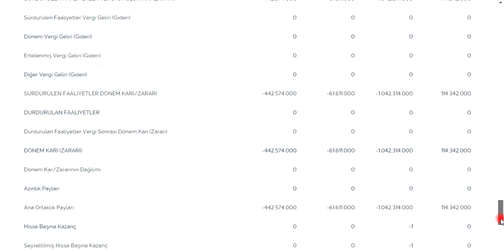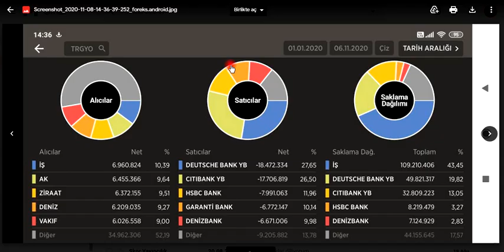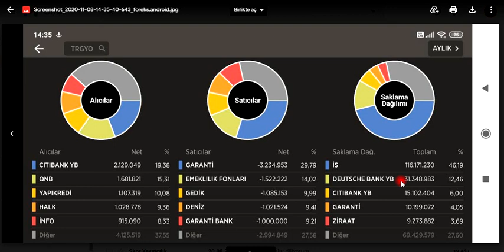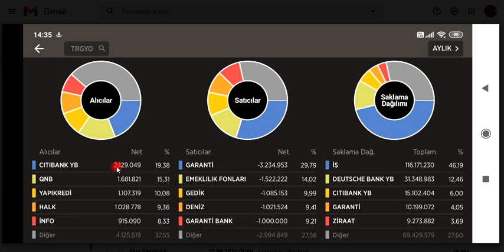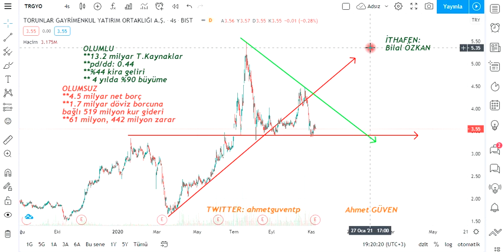TRGYO Temel-Takas-Teknik ve 3Ç20 Bilanço Analizi trgyo hisse analizi xu100 ekgyo hisse yorumu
Hissemizde yüksek döviz borcu ciddi bir yük oluşturduğunu görüyoruz. Hisse de takaslarda da yabancı satışının yüksek olması hisse de son görülen zirvenin yakın bir zaman da yeniden görülme şansını epey azalttığını görüyoruz. Hisse de 2021 2. çeyreğe kadar büyük beklentiler içine girmeseniz iyi olur gibi. 3.40 altında hisse de %13 daha düşüş gerçekleşme ihtimalinden dikkatli olmanızı öneririm.

YILDIZ PAZAR – GRUP 1
YILDIZ PAZAR – GRUP 2
ANA PAZAR – GRUP 1
ANA PAZAR – GRUP 2
GELİŞEN İŞLETMELER PAZARI
YAKIN İZLEME PAZARI
PİYASA ÖNCESİ İŞLEM PLATFORMU
YAPILANDIRILMIŞ ÜRÜNLER VE FON PAZARI
NİTELİKLİ YATIRIMCI İŞLEM PAZARI
AYGAZ BAGFS BAKAB BALAT BANVT BASCM BERA BEYAZ BFREN BIMAS BIZIM BJKAS BLCYT BMELK BNTAS BOSSA BOYP BRİSA BRKO BRKSN BRMEN BRSAN BRYAT BSOKE BTCIM BUCIM BURCE BURVA CCOLA CELHA CEMAS CEMTS CEOEM CIMSA CLEBI CMBTN CMENT COSMO CRDFA CRFSA CUSAN DAGHL DAGI DARDL DENGE DERIM DERAS DESA DESPC VAKBN VAKFN VAKKO VANGD VAKFN VAKKO VANGD VERTU VERUS VESBE VESTL VKFYO VKGYO VKING YAPRK YATAS YAYLA YBTAS YESIL YGGYO YGYO YKBNK YKGYO YKSLN YONGA YUNSA YYAPI ZOREN FADE ARDYZ BAYRK DNISI TURSG DEVA DGATE DGGYO DGKLB DIRIT DITAS DMSAS DOAS DOBUR BURDA DOCO DOGUB DOHOL DOKTA  DURDO DOĞAN DYOBY ACSEL ADEL ADESE AEFES AFYON AGHOL AGYO AKBNK AKBANK AKCNS AKENR AKFGY AKFEN AKGRT AKGUV AKMGY AKSA AKSEN AKSGY AKSUE AKSU ALARK ALBRK ALCAR ALCTL ALGYO ALKA ALKİM ANELE ANEL ANHYT ANSGR ARCLK ARENA ARMDA ARSAN ARTI  ASELS ASUZU ATAGY ATEKS ATLAS ATSYH AVGYO AVHOL AVISA  AVOD AVTUR PETROL AYCES AYEN AYES  DZGYO DENİZ ECILC ECZYT EDIP EGCEY EGCYH EGCYO EGEEN EGGUB EGPRO EGSER EKGYO EKIZ EMKEL EMEK EMNIS ENJSA ENKAI EPLAS ERBOS EREGL ERSU ESCOM ESCORT ETILR ETYAT TREND EUHOL EUKYO EUYO EURO FENER FLAP FMIZP FONET FORMT FRIGO FROTO GARAN GARFA GEDIK GEDZA GEDİZ GENTS GEREL GERSAN GLBMD GLRYH GLYHO GOLTS GOODY GOZDE GRNYO GSDDE GSDHO GSRAY GUBRF GYHOL GEDİK HALKB HALKS  HATEK HDFGS HEKTS HLGYO HUBVC HURGZ ICBCT IDEAS IDGYO IEYHO IHEVA IHGZT IHLAS IHLGM IHYAY INDES INFO INTEM IPEKE ISATR ISBIR ISBTR ISCTR ISDMR ISFIN ISGSY ISGYO ISKUR ISMEN ISYAT ITTFH IZFAS IZMDC IZTAR JANTS KAPLM KAREL KARSN KARTN KATMR KCHOL KENT KERVN KERVT KFEIN KLGYO KLMSN KLNMA KNFRT KONYA KORDS KOZAA KOZAL KPHOL KRDMA KRDMB KRDMD KRGYO KRONT KRSAN KRSTL KRTEK KSTUR KUTPO KUYAS LIDFA LINK LKMNH LOGO LUKSK MAALT MAKTK MARKA MARTI MAVI MEGAP MEMSA MEPET MERIT MERKO METAL METRO METUR MGROS MIPAZ MMCAS MNDRS MPARK MRDIN MRGYO MRSHL MSGYO MTRYO MZHLD NATEN NETAS NIBAS NTHOL NUGYO NUHCM ODAS  OZBAL ORGE ORMA OSMEN OSTIM OTKAR OYAYO OYLUM OLMIP OZGYO OZKGY OZRDN PAGYO PAPIL PARSN PEGYO PEKGY PENGD PETKM PETUN PGSUS PINSU PKART PKENT PNSUT POLHO POLTK PRKAB PRKME PRZMA PSDTC QNBFB RALYH RAYSG RHEAG RODRG ROYAL RTALP RYGYO RYSAS SAFKR SAHOL SALIX SAMAT SANEL SANFM SANKO SARKY SASA SAYAS SEKFK SEKUR SELEC SELGD SERVE SEYKM SILVR SISE SKBNK SKTAS SMART SNGYO SNKRN SNPAM SODSN SOKM SONME SRVGY SUMAS TACTR TATGD TAVHL TBORG TCELL TDGYO TEKTU TGSAS THYAO TIRE TKFEN TKNSA TKURU TLMAN TMPOL TMSN TOASO TRCAS TRGYO TSGYO TSKB TSPOR OYAKC TTKOM TTRAK TUCLK TUKAS TUPRS TURGG UFUK ULAS ULKER ULUSE ULUUN UMPAS USAK UTPYA UZERB

borsa da tüm hisseler
borsa yorum analiz
borsa yorumları
borsa yorumcuları
borsa yorumlar
borsa yorum twitter
borsa yorumları thy
borsa da hisseler
borsa istanbul
borsa nedir
borsa gundem

bist100 hisse
bist100 grafik
bist100 twitter
bist100 canlı
bist 100 yorumlar
bıst 100 nedir